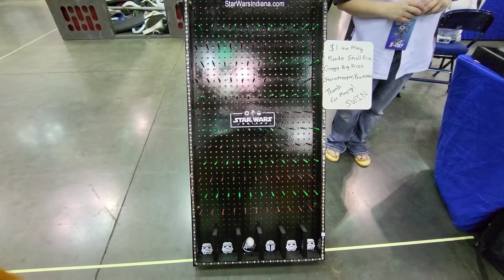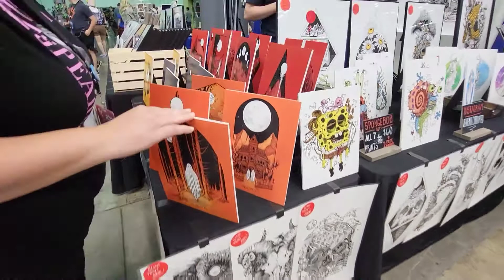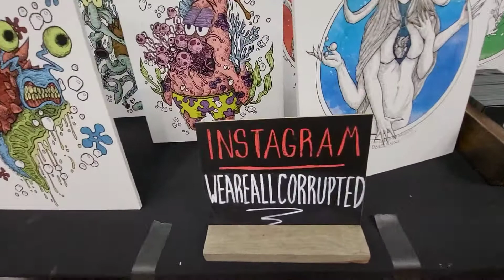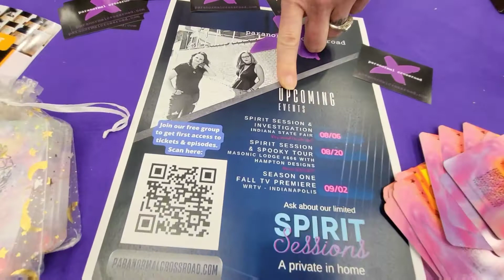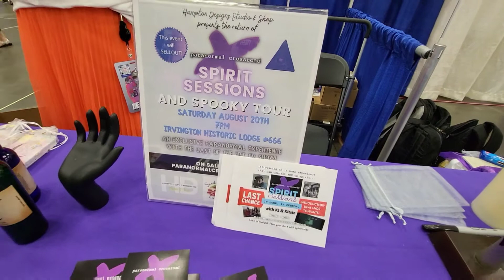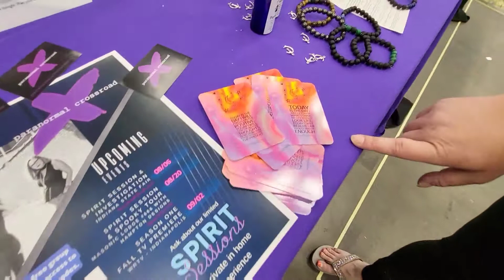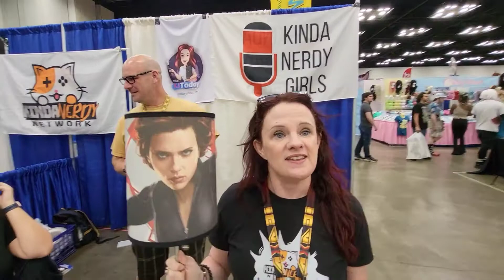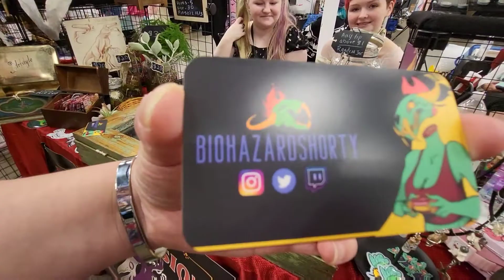The CON Man: PopCon Indy 2022 Part 2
Here are all the amazing vendors and podcast featured in this second part of our walk through of the vendor hall at PopCon Indy 2022.

We Are All Corrupted:

Follow The Domain on Instagram & Twitter: TheDomainGPCE

Facebook.com/TheDomainGPCE